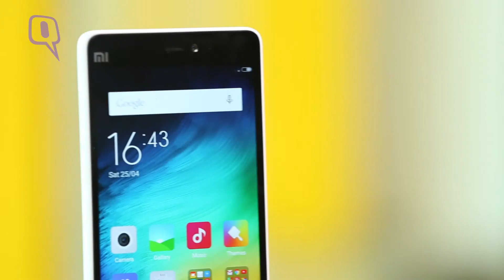First Impressions Xiaomi Mi 4i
Watch the first impressions of Xiaomi Mi 4i.